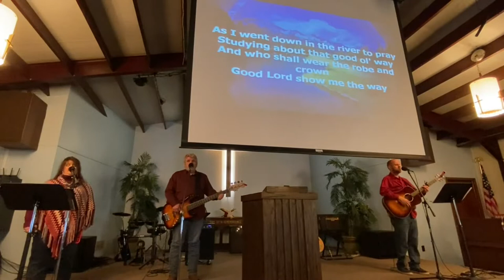South Pymatuning Community Church - What Kind Of Heart Do I Have?